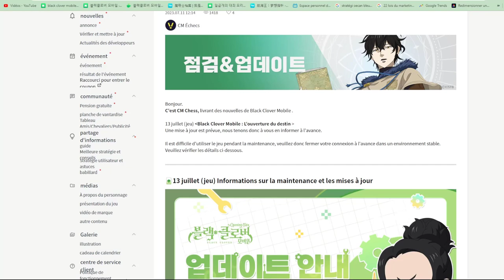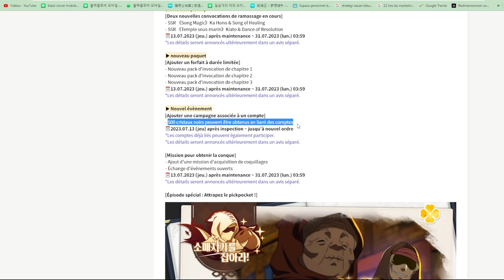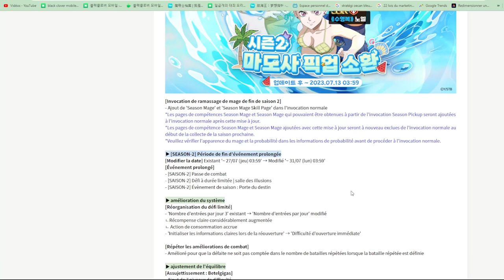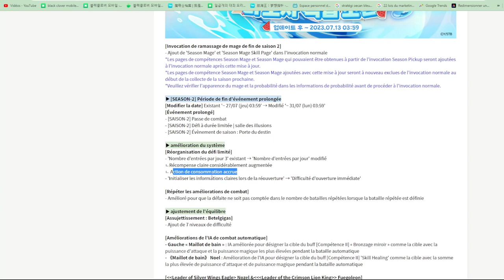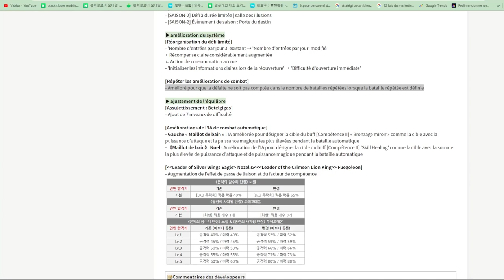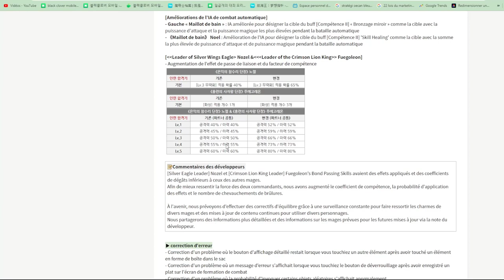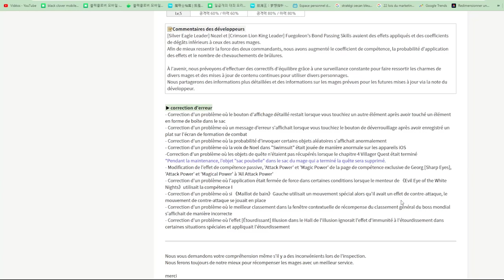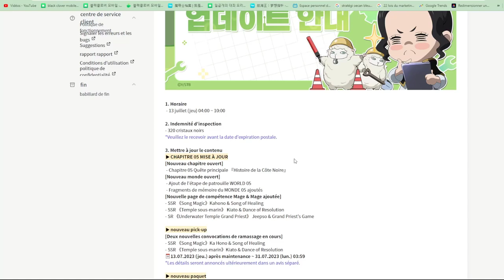NOUVELLE MAJ NOUVEAUX PERSONNAGES ARRIVENT SUR BLACK CLOVER MOBILE